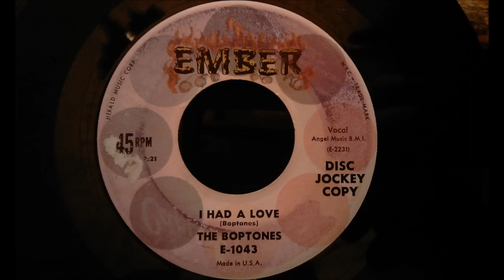Boptones I Had A Love Great Late 50's Doo Wop Ballad